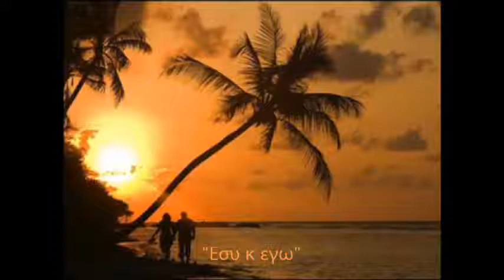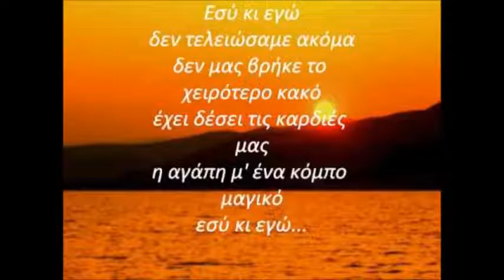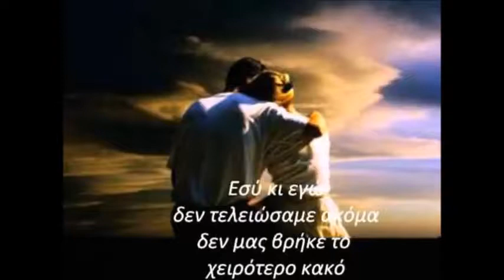Εσυ κ εγω ♥Τανια♥